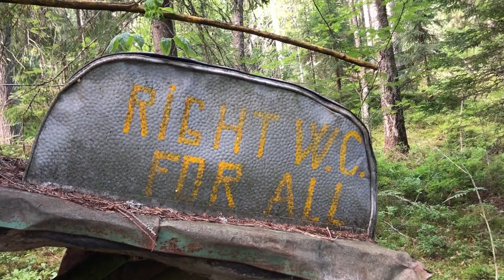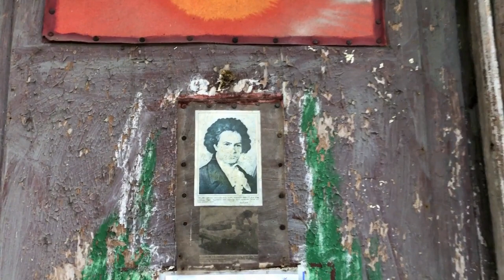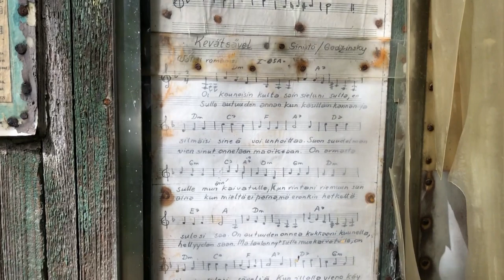Maine Coon Cat: Creepy Village Built By One Man